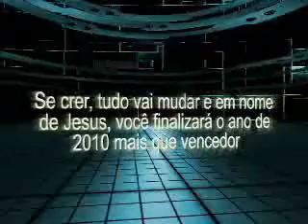Palavra de Vida e Fé - 0 Rei Belsazar.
Bispa Cléo fala sobre: 0 Rei Belsazar.